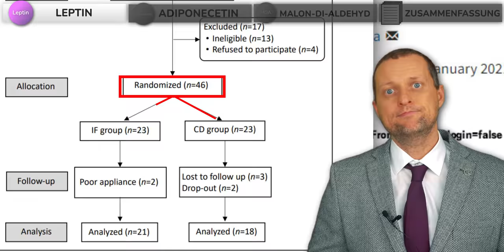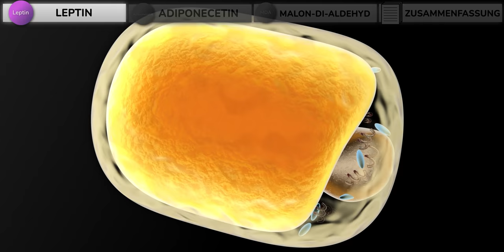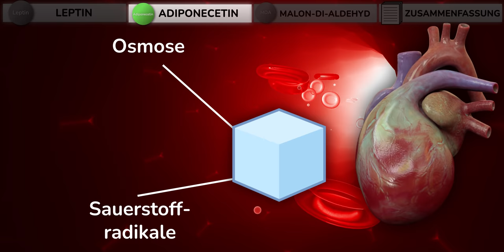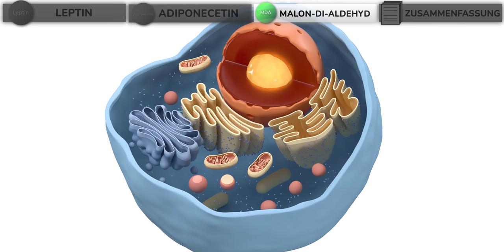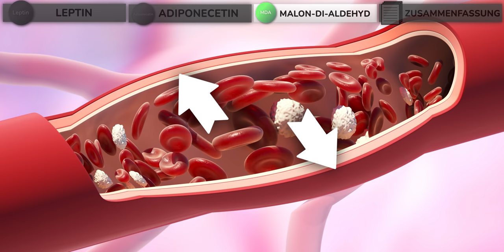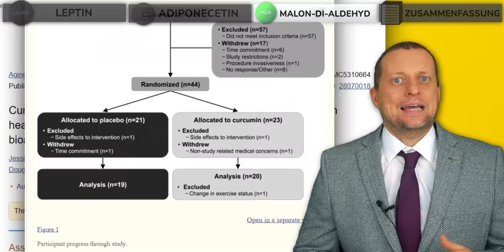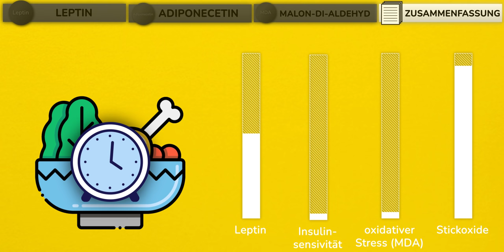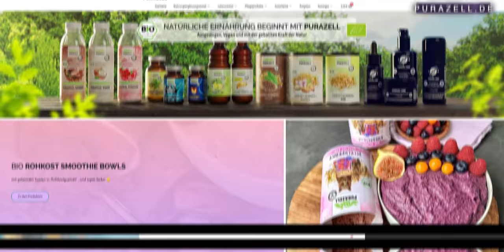Diese Art des Fastens schlägt alles! (Kennst du sie?) Diabetes | Bluthochdruck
Das Fasten gesund sein kann, ist hinlänglich bekannt. Wir zeigen, wie sich Intermittierendes Fasten auf Volkskrankheiten wie Diabetes und Bluthochdruck auswirken kann. Was Arginin und Insulin damit zu tun haben und wie man selbst in diese Prozesse eingreifen kann.